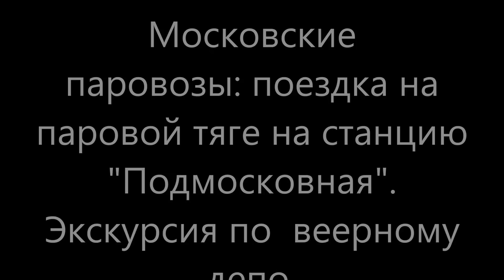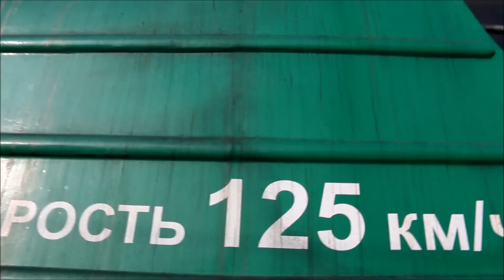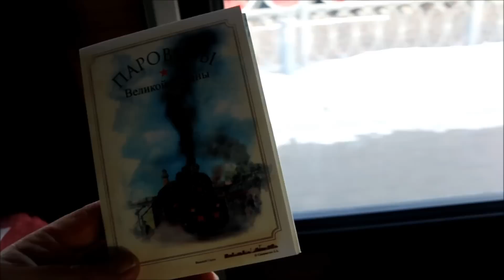Московские паровозы:поездка на паровой тяге на станцию "Подмосковная". Экскурсия по веерному депо.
В рамках "Паровозной прогулки" посетили музей железнодорожного транспорта на Рижском вокзале. Совершили поездку на паровой тяге до веерного депо на станции "Подмосковная". Осмотрели здания станции и депо.
Повезло увидеть действие поворотного круги и маневры двух паровозов.
Благодарим организаторов и лично, нашего экскурсовода, прекрасного рассказчика Соломатина Борис Борисовича.
Видео отчёт о мероприятии.